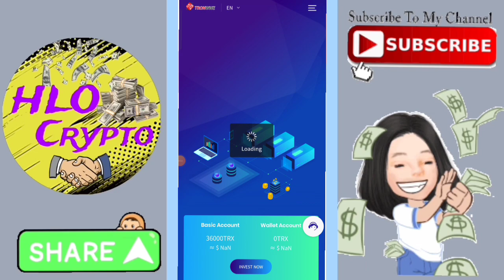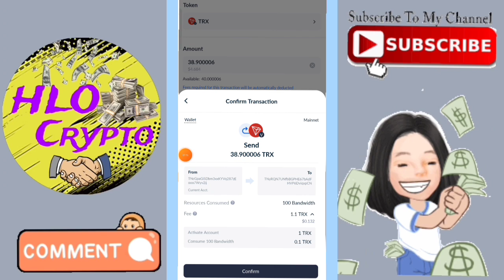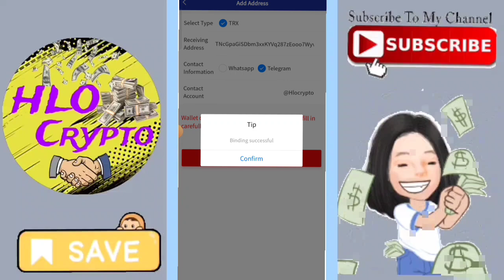🎉TRONWWE🎉Long term Trx mining site🔥100% guaranteed👍For beginners and professionals❤️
🎉🛍💰【TRONWWE】💰🛍🎉
🎉 0% withdrawal fee
🎉 Withdrawal time is 1 minute

🎎🛍Team commission: (automatic)💸🎎
A=LV1 =13%   10000=130TRX
b=LV2 =2%   10000=20TRX
C=LV3 =1%   10000=10TRX
🛍 Profit and Loss Statement: 💸
🏆 👉VIP-1 quota is 10—3000 TRX, Daily income 9%
🏆 👉VIP-2 quota is 3001—10000 TRX, Daily income 11%
🏆 👉VIP-3 quota is 10001—30000 TRX, Daily income 13%
🏆 👉VIP-4 quota is 30001—70000 TRX, Daily income 15%
🏆 👉VIP-5 quota is 70001—150000 TRX, Daily income 18%
🏆 👉VIP-6 quota is 150001—300000 TRX, Daily income 20%
🏆 👉VIP-7 quota is 300001—800000 TRX, Daily income 23%
🏆 👉VIP-8 quota is 800001—1500000 TRX, Daily income 27%
🏆 👉VIP-9 quota is 1500001—5000000 TRX, Daily income 32%
🏆 👉VIP-10 quota is 5000001—10000000 TRX, Daily income 38%